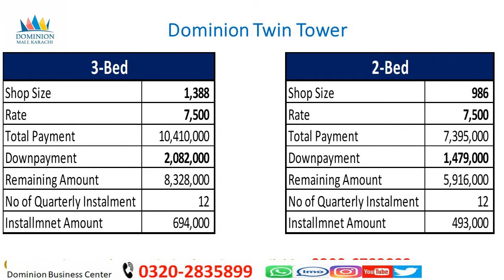Dominion Twin Tower Bahria Town Karachi Construction Status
Your dream apartments are on way to completion. Hurry up grab the ever best opportunity of investment. Only limited 2 bed & 3 bed apartments available.